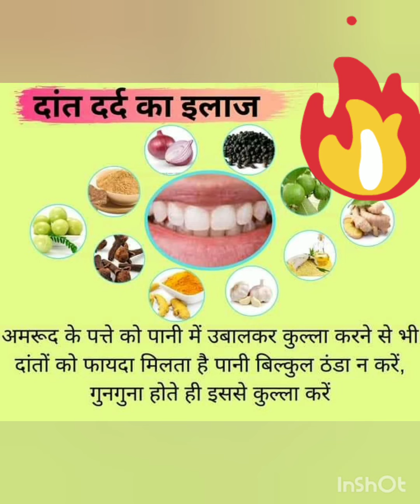Teeth Treatment.... Gharelu Nuskhe For Beautiful And Strong Teeth....